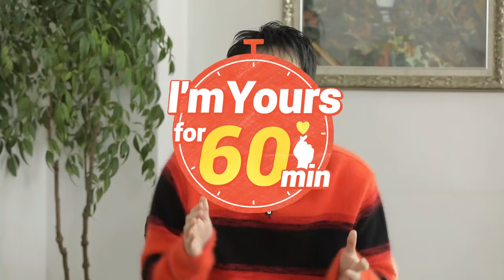I'm Yours for 60 Minutes ǀ Episode 5 - ASTRO Moonbin & Sanha [ENG SUB]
Download Shopee app now, for real-time interaction with your idols on Shopee Live, and buy everything at Shopee!